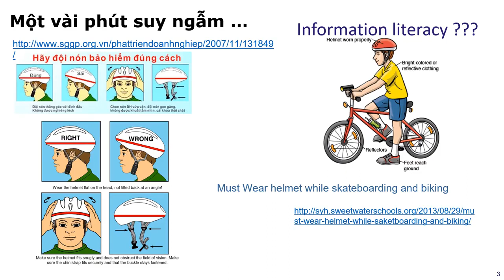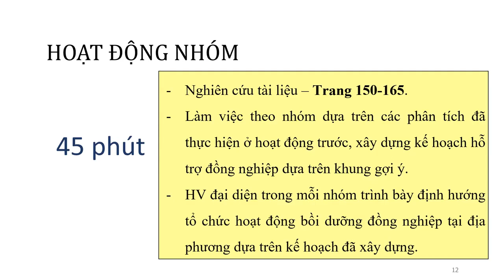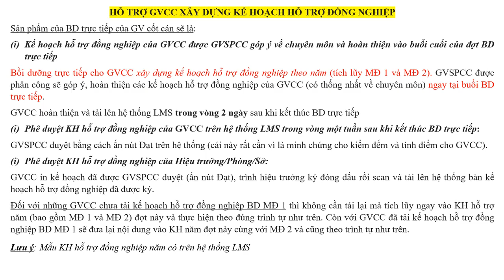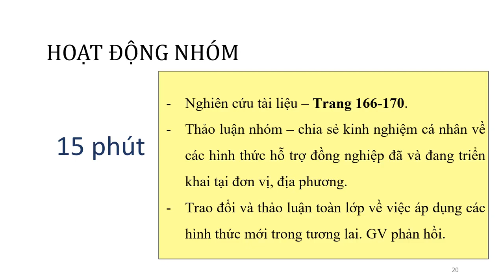B6 M3 Nd5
Sưu tầm : hcmup.edu.vn